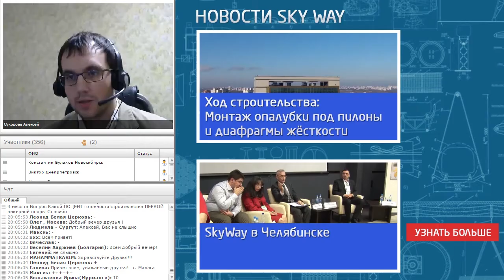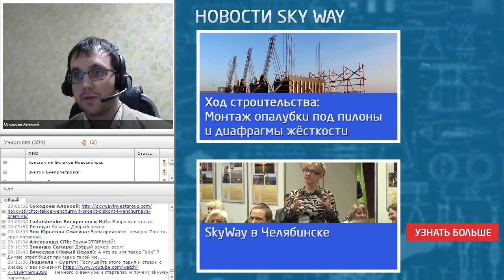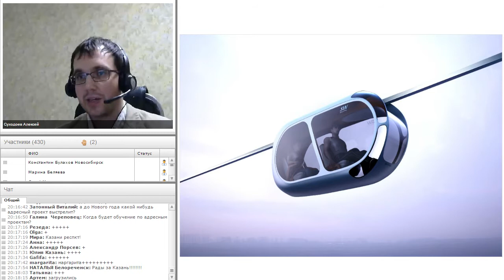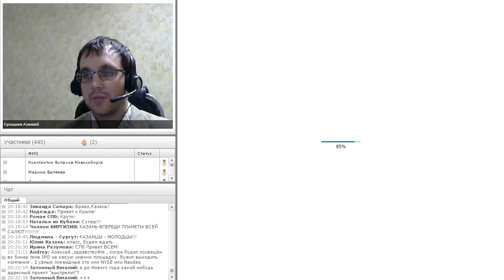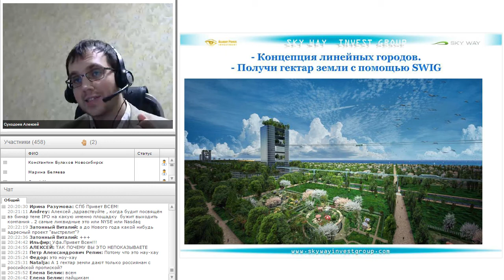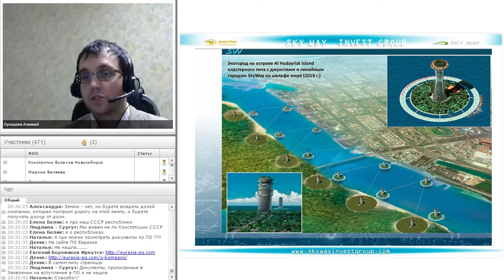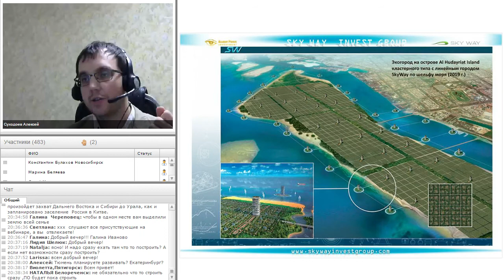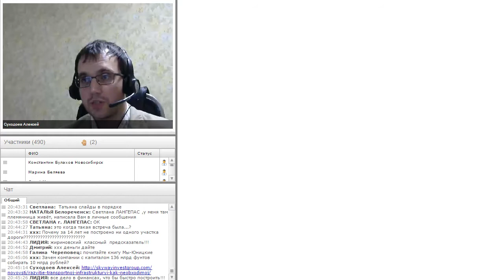Новости Sky Way. Адресные проекты Sky Way